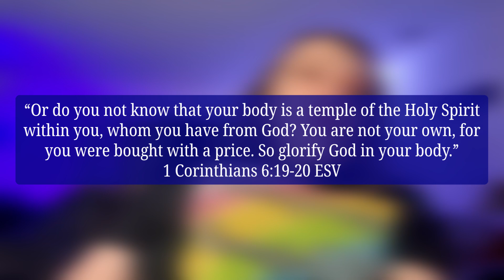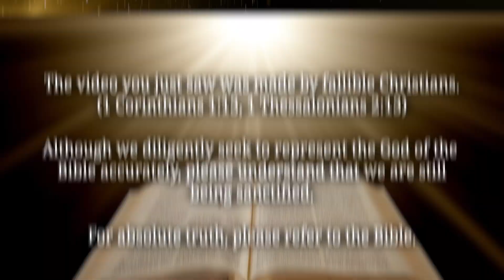My Testimony | How God used my Disability to draw me to Him | Life Threatening Diagnosis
I have a genetic disease called Spinal Muscular Atrophy type 2. In this video, I share how God uses my disability and life for His Glory.